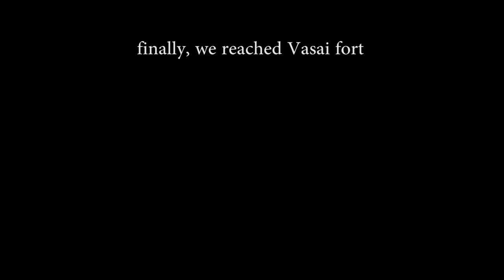Tour De Vasai 2017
Girisanchar Cycling team (B.A.R.C) attend Tour De Vasai...amazing ride with Friends...